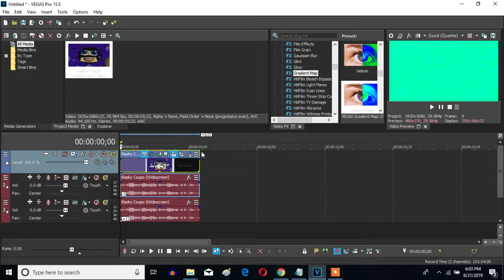How To Make G-Major 40908 On Sony Vegas Pro